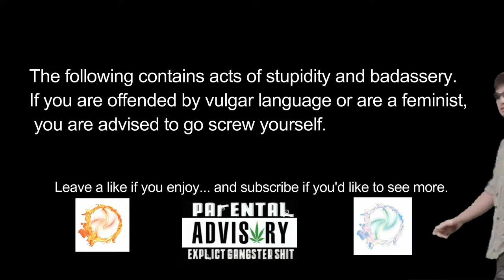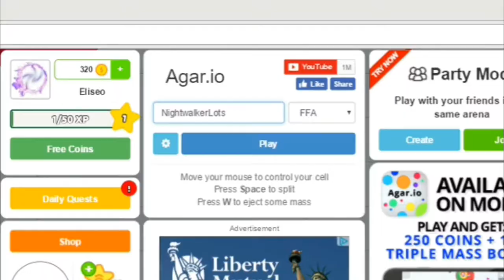RANDOM MOMENTS COMPILATION | EP 16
●▬▬▬▬▬▬▬ OPEN ME ▬▬▬▬▬▬▬●

●▬▬▬▬▬▬▬ SONGS USED ▬▬▬▬▬▬▬●
Virtual Paradise By Veela